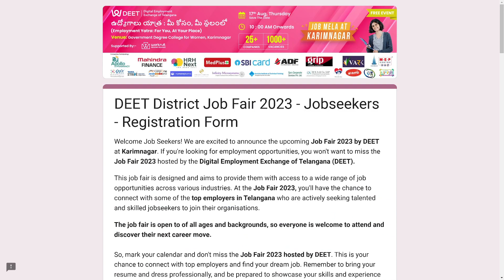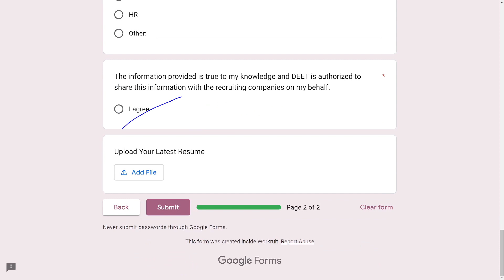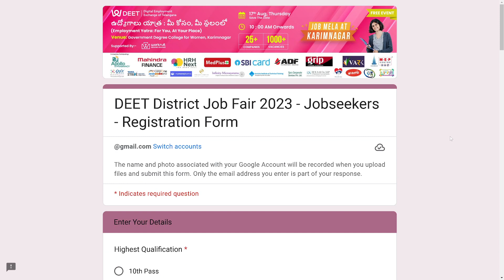DEET Job Fair 2023 | Karimnagar Job Mela 2023 | Latest Jobs For Freshers 2023 | Telugu Job Portal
Digital Employment Exchange of Telangana DEET conducjting a job mela in
karim nagar district. Interested candidates directly attend job mela with resume.

Date: 17th August
Time 10:00 am
Venue: Government Degree College for Women, Karimnagar